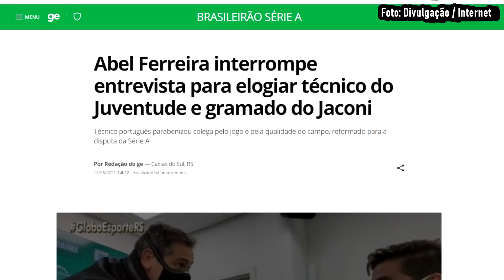O que ACONTECEU com o GRAMADO do ALFREDO JACONI em Juventude x Flamengo? O mais ELOGIADO da SÉRIE A